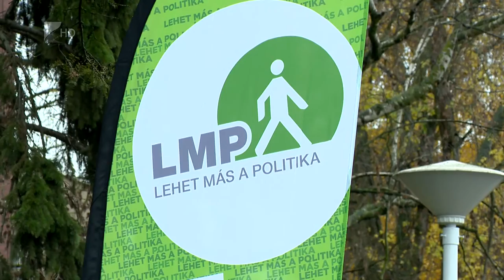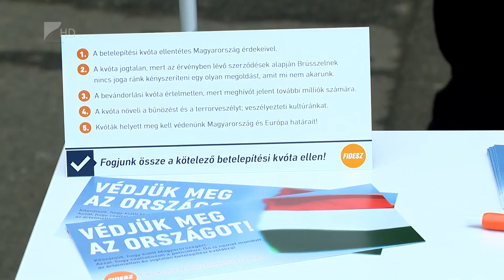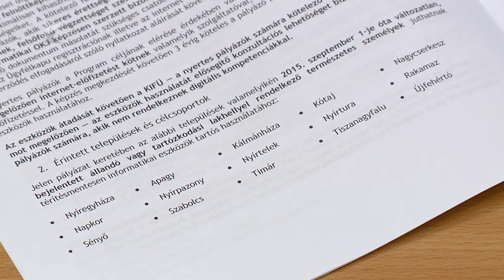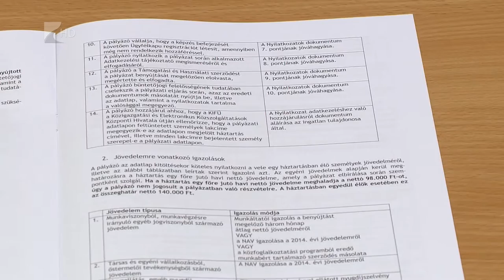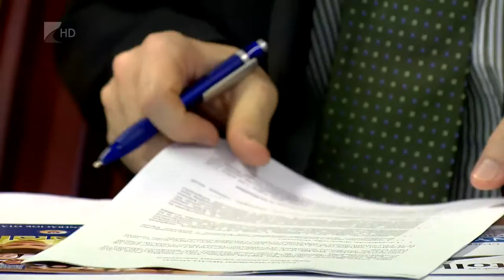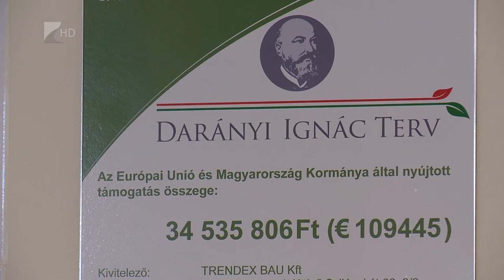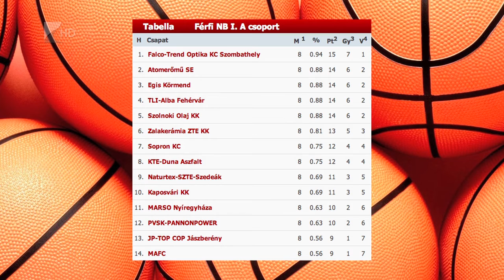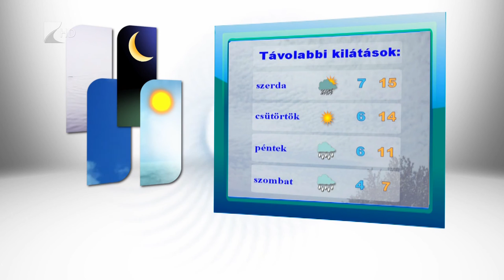Híradó 2015.11.16. - Kölcsey Tv